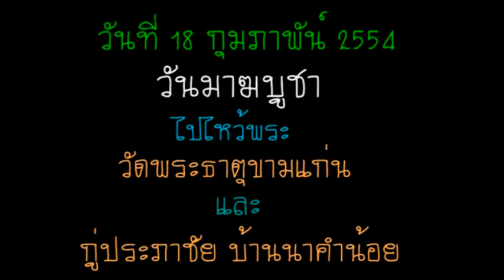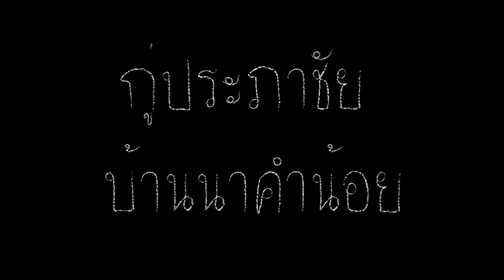ไปไหว้พระ...วันมาฆบูชา 2554